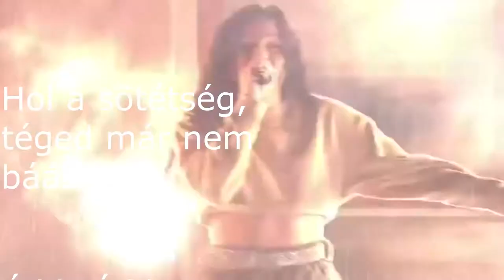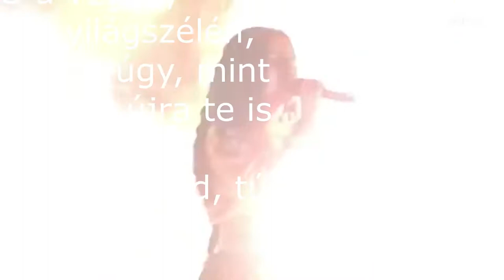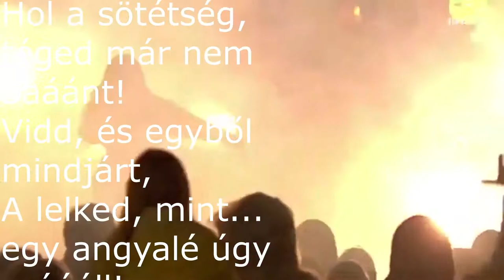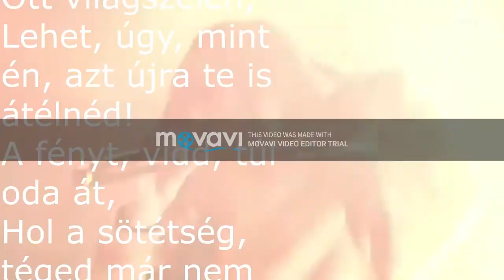Barta Csaba Zsolt: Hol a sötétség nem bánt.